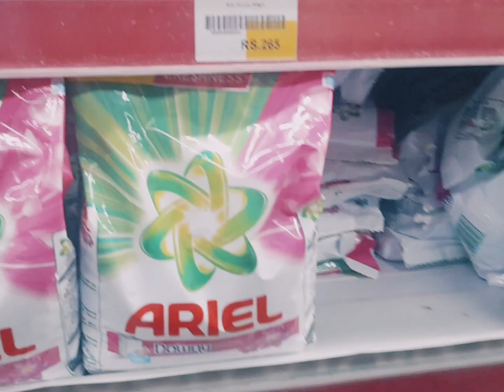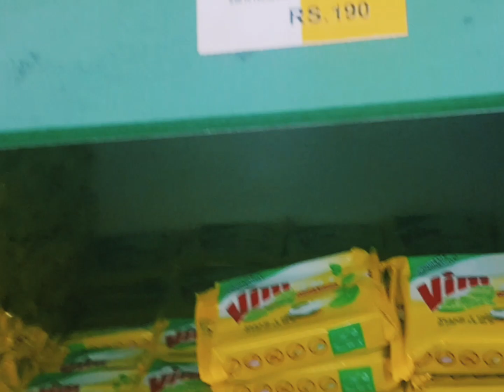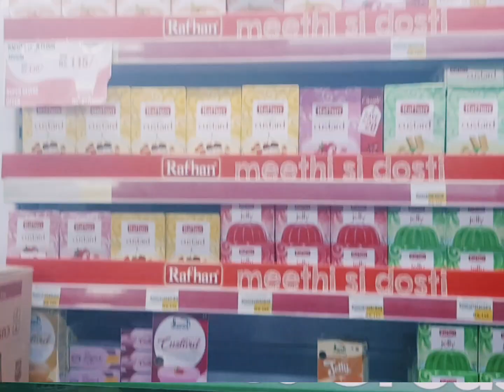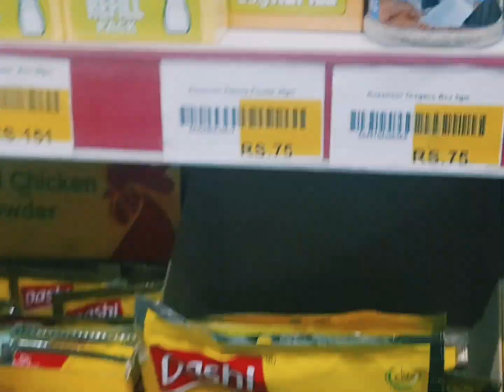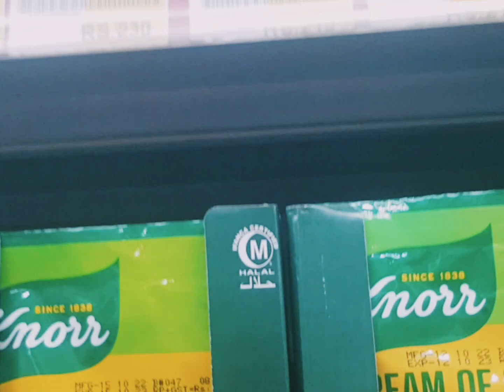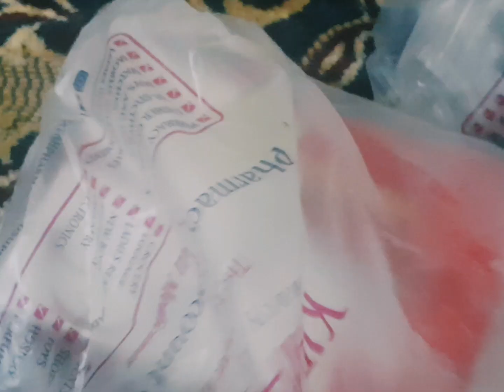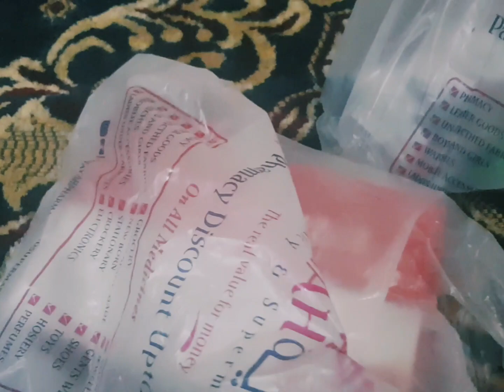My Grocery Shopping/ Uff Ye Mehngai😱😳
In this  video  ill shared My Grocery  Shopping i went to Kifaya Supermarket in Garden .uff to much Inflation in pakistan every thing is to much expensive now a  days
Maaz Safdar vlogs |Shagufta ijaz| Anya ali hamza
Rabia Faisal
first vlog
winter evening vlog cooking vlog halws recipe
Makhandi halwa recipe
fries recipe
mix Sabzi recipe
shourts Indian
Duchy bhai
Maaz Safdar
Family vlog
evening routine
villge life
# Ayesha village life
Mourning routine
budget friendly recipes

❤❤Hope you guys will enjoy my videos make sure you subscrib my channel and dhare my videos ❤❤